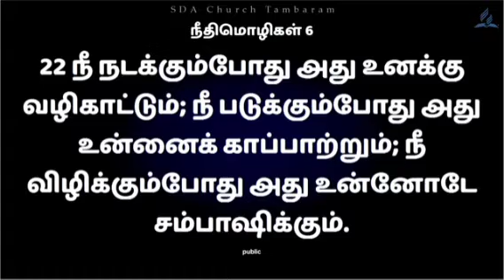Willmott John Pastor - Tamil Sermon - House built by Wisdom